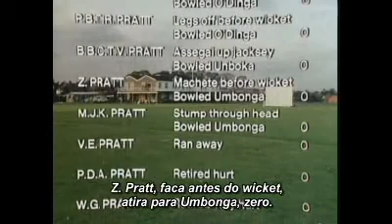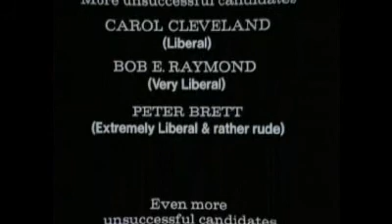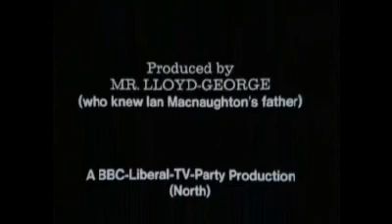Monty Python's Flying Circus - 4ª temporada ep.45- Parte 5 - LEGENDADO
4ª temporada da série britânica da BBC Monty Python's Flying Circus - LEGENDADO PT
Episódio 45: Party Political Broadcast